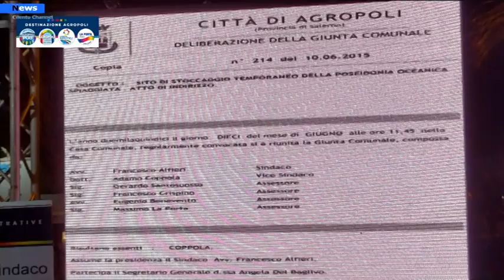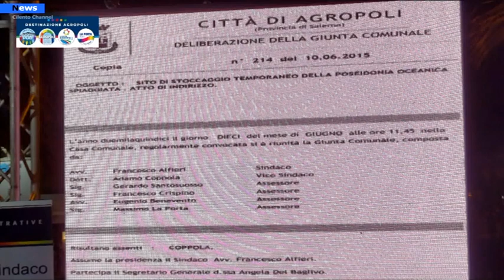Agropoli, La Porta replica ad Alfieri, stasera tocca a Pesce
Massimo La Porta candidato della coalizione Destinazione Agropoli sceglie il lungomare San Marco per replicare alle accuse di Franco Alfieri mosse dal palco domenica sera. Una risposta a muso duro che ha toccato alcuni dei temi scottanti di questa campagna elettorale, tra cui la vicenda delle alghe e del PortoFurbo al Lido Azzurro rispetto ai quali Alfieri aveva cercato di minimizzare le proprie responsabilità chiamando in causa proprio la gestione di La Porta.